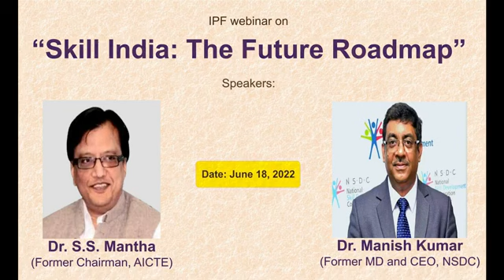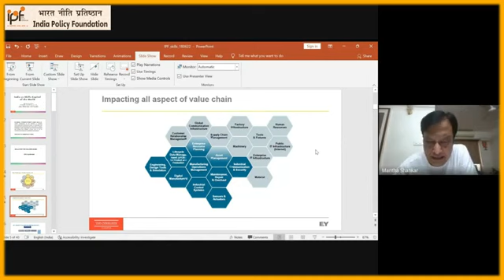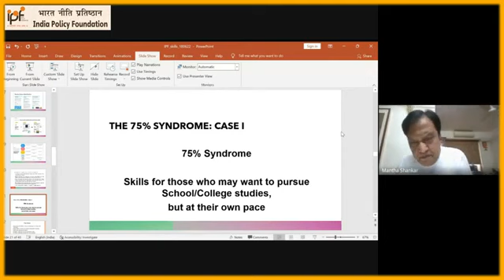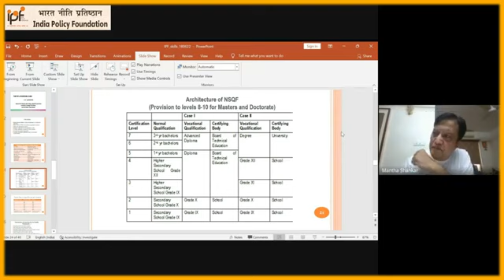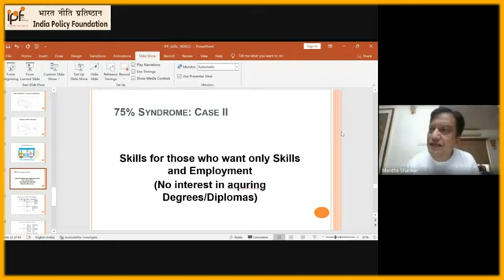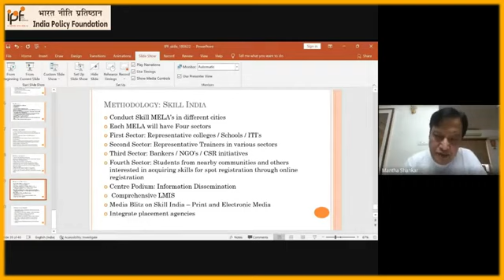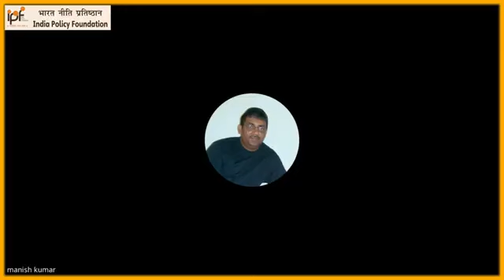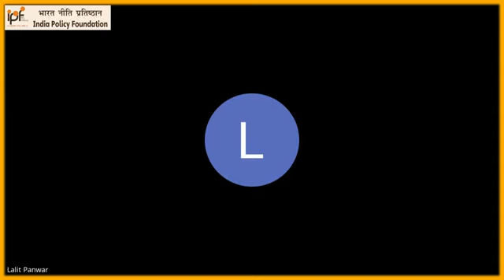Skill India: The Future Roadmap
This is a presentation on Skill India Roadmap organized by India Policy Foundation and its Director Shri Kuldeep Ratnoo where Shri Manish Verma IAS and me were the presenters.